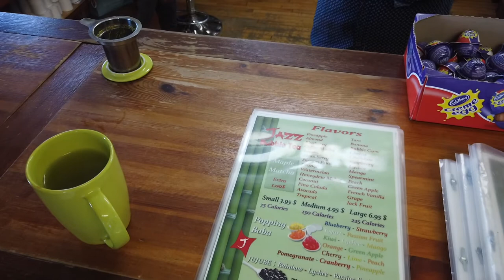City Tea Houses Debut | Ep.01 Ottawa - Capital of Canada!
As a tea lover who travel to different cities, have you ever asked your friends about which tea houses you should check out? It happens to us a lot. On one hand, it is a great chance to explore more teas and learn from fellow tea enthusiasts; on the other hand, it’s our way of supporting the growing  tea community as tea lovers. That is the inspiration fot this series of 'city tea houses'. We'll visit different tea houses, talk to the people there and of course, try out some teas.

Ottawa tea houses in the video:
❤️CHA YI Teahouse

On our channel, we share our experience and tea journey with you as well as professional tastings/assessments, brewing tips and instructions, interviews with friends we’ve met along the way and just plain fun stuff we like to do on our tea journey.